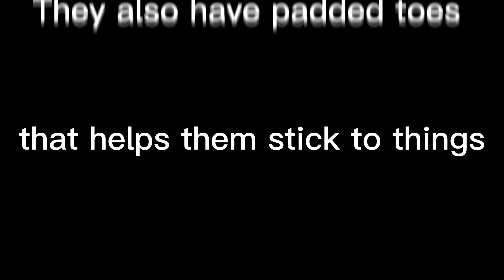Giant day gecko care.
In this video, I talk about what you need to have for a giant day gecko and some facts.